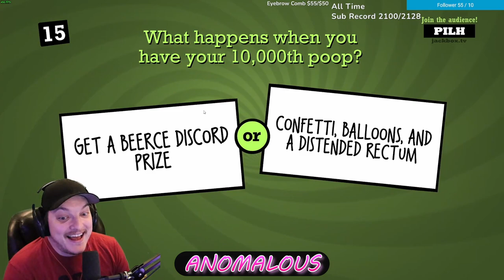Community Clips | Best of January 2022 - Zeegers Stream Highlights